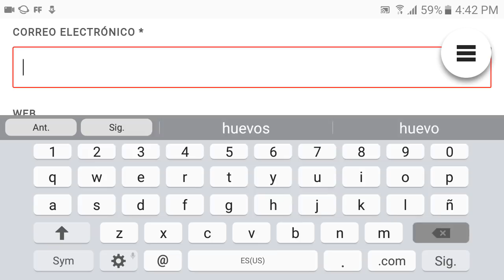*FALSO* La Nueva ACTUALIZACIÓN De FREE FIRE | Todo Sobre La Nueva Actualización De Free Fire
🔴💎CORRE!! consigue DIAMANTES INFINITO *GRATIS* PARA Free Fire ⬇ENTRA AQUI⬇🔴💎

SI COMPARTES EL VÍDEO CON TUS AMIGOS O EN ALGUNA RED SOCIAL ME AYUDARÍA MUCHO :D

▶INFORMACIÓN DE PERFÍL FREE FIRE

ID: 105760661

Nombre: EddyPro777

AQUÍ!!! OBTENER NUEVO PASS ÉLITE GRATIS